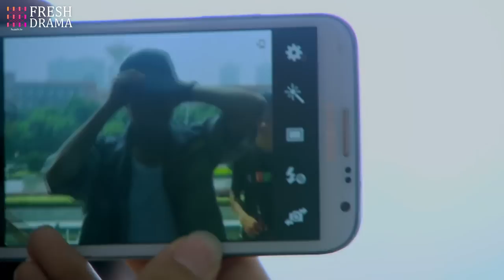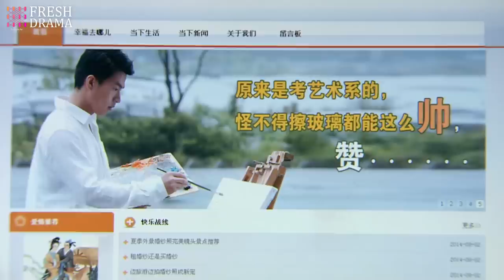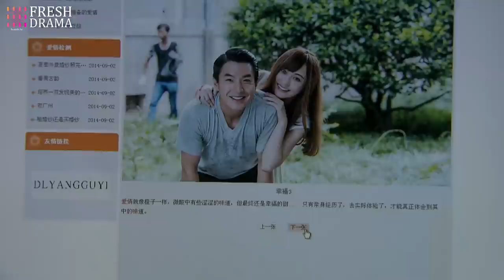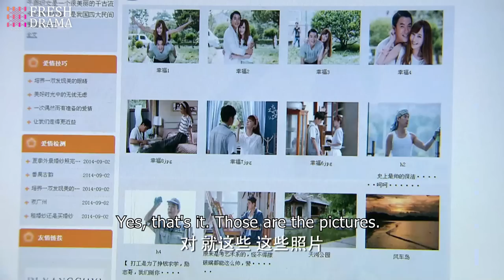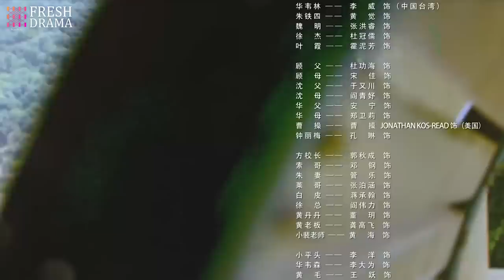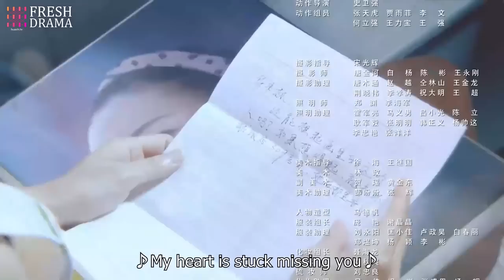【Multi-sub】From Love To Happiness EP30 | Li Qin, Li Wei, Yao Di, Huang Jue | Fresh Drama